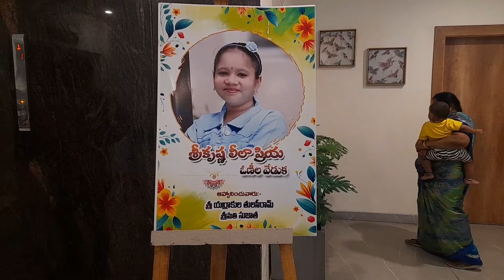Half Saree Function in Our Apartment Community